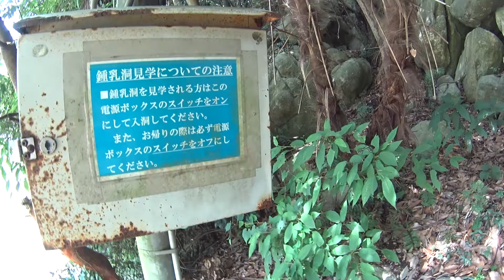【目線カメラ】岩屋第一鍾乳洞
アクションカメラを頭につけて撮影しました。懐中電灯必衰です。値段は無料です。